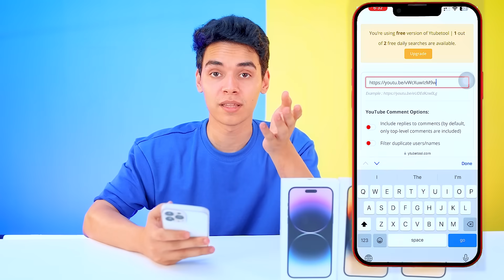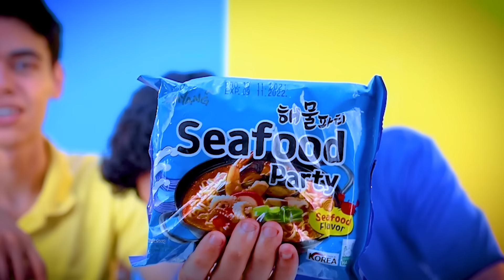تحدي اكل يوم كامل بنفس لون ملابسنا 😱😨الازرق 🟦ضد الاصفر 🟨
وصلوا  الفيديو دا للرقم الي تحبوه ❤️
الفيديو الي فات